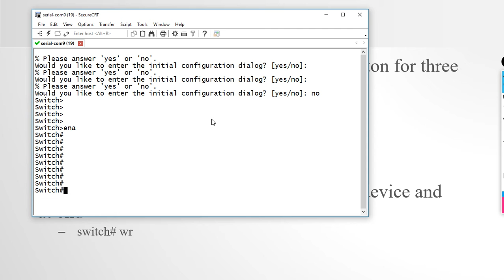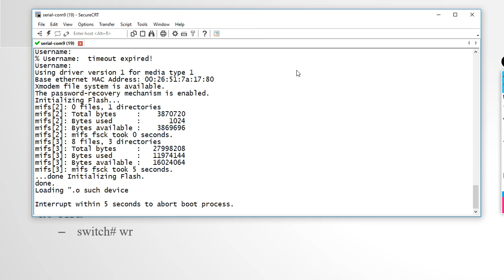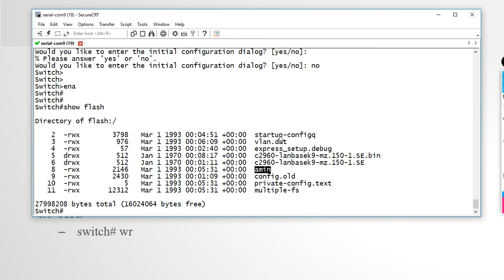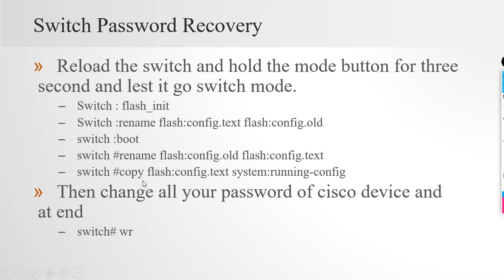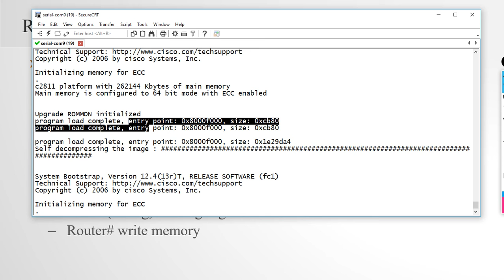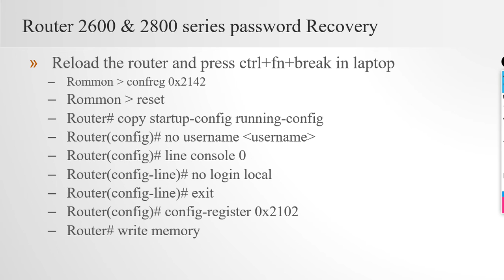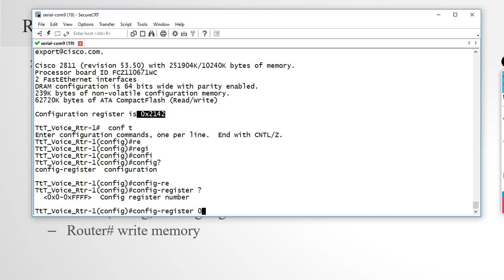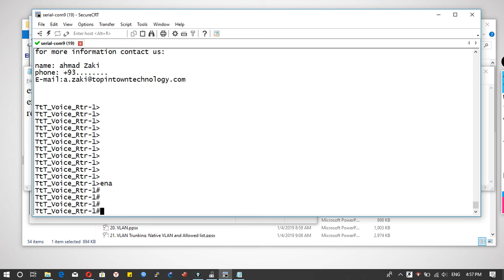18. Password recovery